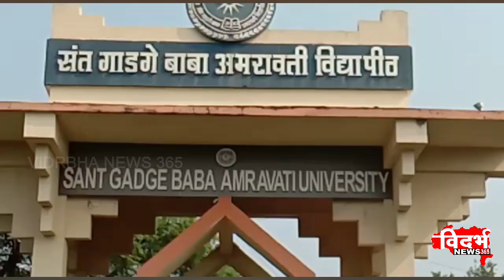Amravati । कोरोना अपडेट - 20-06-2021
विदर्भन्यूज365मराठी जिल्ह्यात नवे ५१ कोरोना रुग्ण आढळले

अद्यापपर्यंत एकूण रूग्णांची संख्या ९५ हजार  ५९७